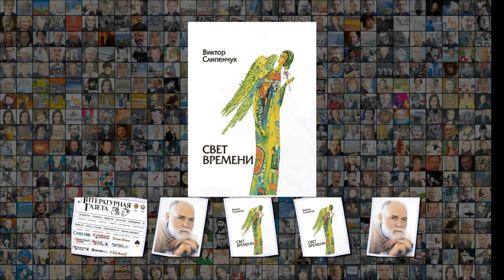LG190116 047 Мне нравится делать добро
Мне нравится делать добро Статьи 2019 год 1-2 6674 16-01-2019 Мне нравится делать добро Мне нравится делать добро Мне нравится делать добро Литература Поэзия Библиосфера Слипенчук Виктор Теги Мне нравится делать добро , Виктор Слипенчук Виктор Слипенчук Зима Внуку Трифону Не сходи с ума, зима, Хватит множить слякоть . Ты должна понять сама, Что не стоит плакать По ушедшим временам, По осенним лужам Приходи скорее к нам Со своею стужей . Н